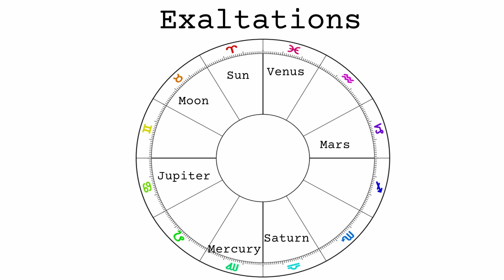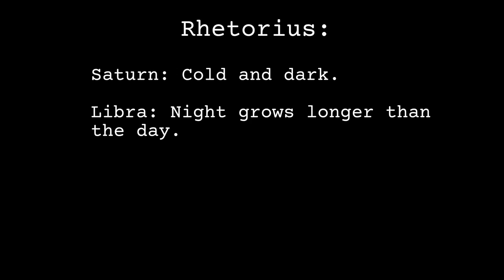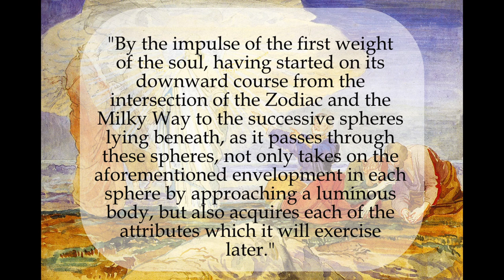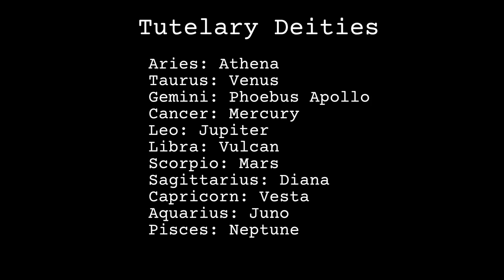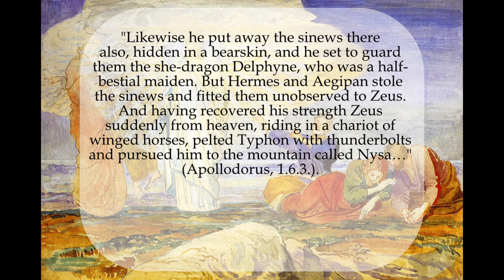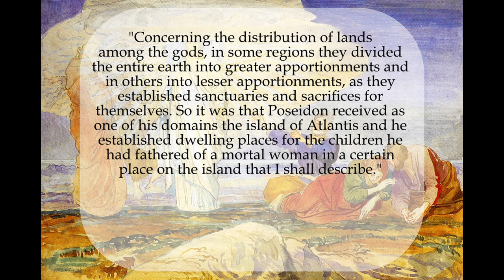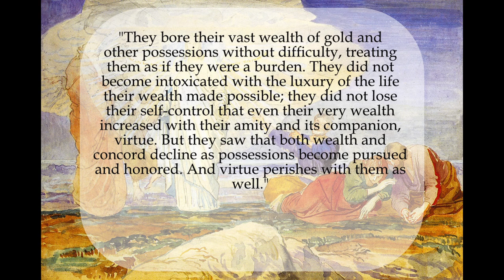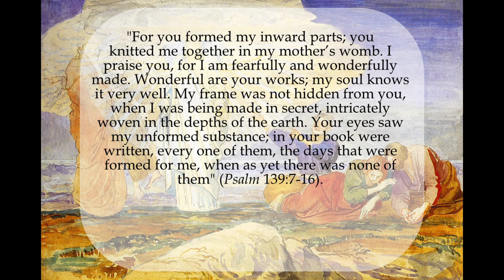The Phenomenology of Exaltation: Elevated Planetary Powers in Traditional Astrology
In this video, I examine the doctrine of exaltation in Hellenistic Astrology. I first argue that the traditional justifications of Porphyry and Rhetorius for the exaltation assignments  are misguided. I argue instead, that more progress can be made by examining what function the exaltations play within traditional astrology. I propose a model inspired by Manilius's account of tutelary deities and Heidegger's theory of dwelling, and then apply this model to each of the planets following the Chaldean order.

Timestamps
Intro: 00:00-4:02
Failed Justifications: 4:03-9:10
Function: 9:11-18:51
Saturn: 18:52-20:58
Jupiter: 20:59-24:11
Mars: 24:12-27:14
Sun: 27:15-28:20
Venus: 28:21-35:41
Mercury: 35:42-38:53
Moon: 38:54-42:03
Conclusion: 42:04-42:49

The fresco of Vesta is under a CC0 license and can be found